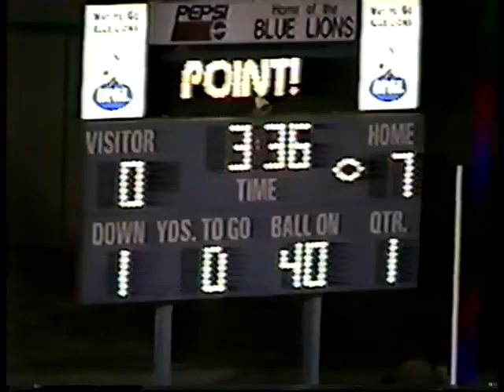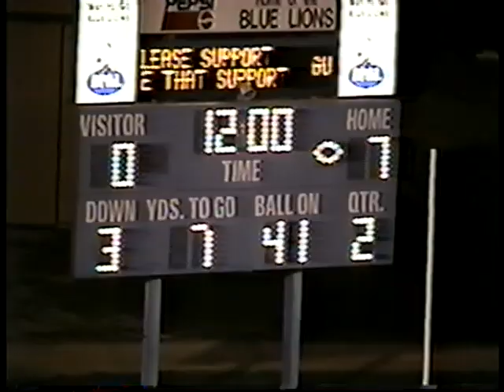2001 WCH vs Madison Plains 1st Half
2001 Washington Court House Blue Lions versus Madison Plains, 1st half, Ohio High School Football